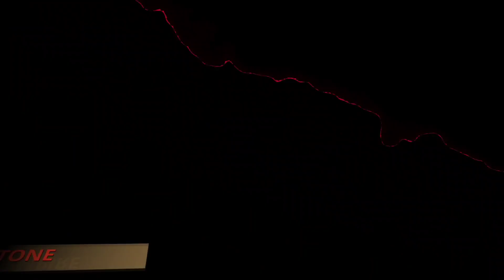49ers vs Seahawks Postgame Reaction , 49ers lose 28-21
Immediate Reaction , 49ers lose 28-21 to Seattle , fall 2-2 on the season